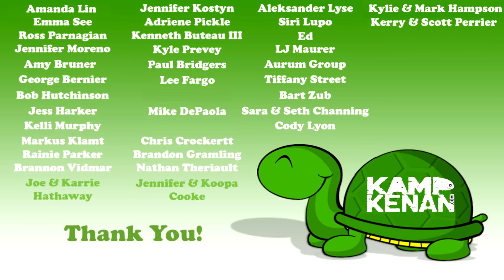Quality Time with the Monitor Lizards!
If you want to get your monitor lizards any chance of taming down then you have to spend quality time with them. Doing so allows them to get used to you being around their habitat without the expectation of food or any other anxiety that might naturally make them defensive. This is a new goal of mine for 2023!